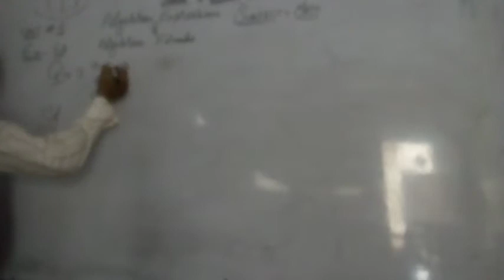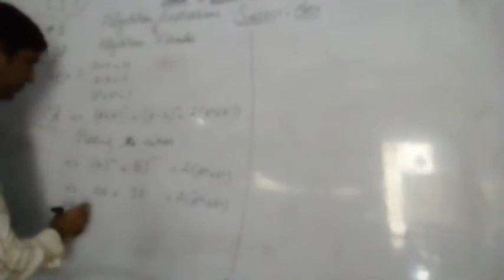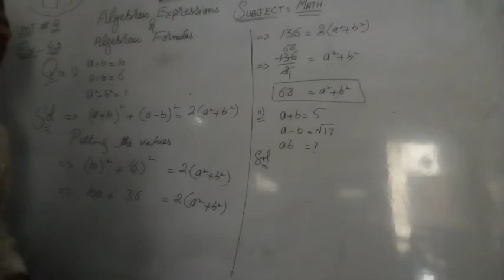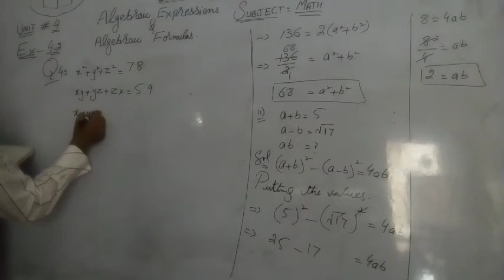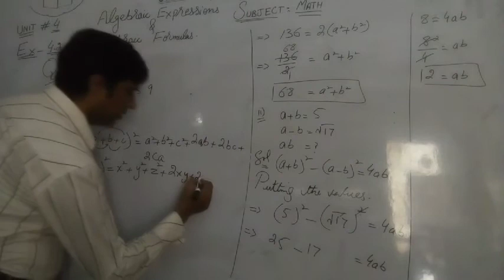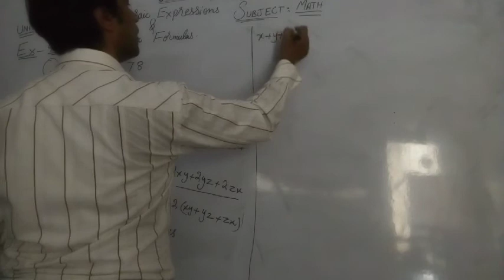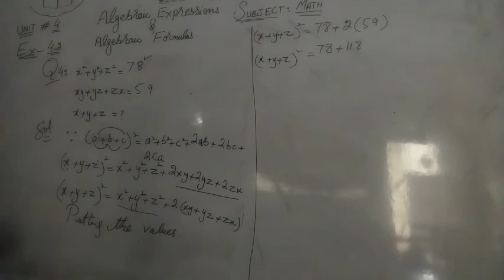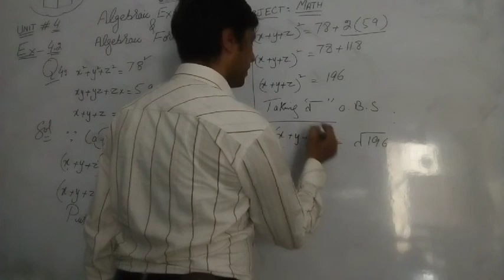Mathematics class 10 lec2